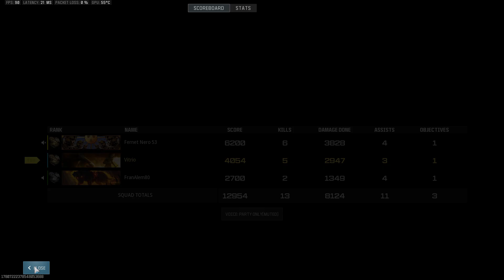Warzone | Victory con la jugada rara de Fernet